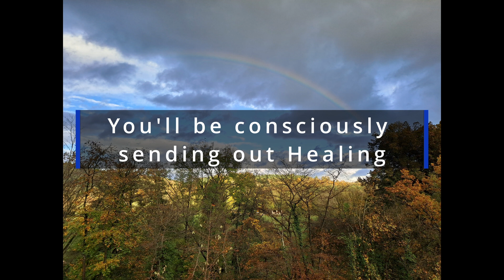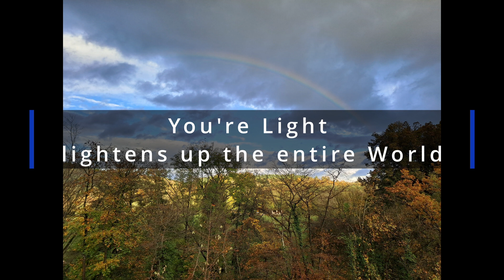Guided meditation - PEACE ON EARTH [manifestation]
Mother Earth is freaking cool.
And so are Her inhabitants.
So let's be Batman. Let's create Unity.

This (short) guided meditation provides Earth and everything that Lives on it, some extra Peace.
Get ready for some goooooood Lovin'!

P.s. With uploading this video, my personal Unicorn (the one with the fluffy cheese slippers) now grants extra superhero powers to:
- YOU (for doing this meditation)
- @liborioconti for being a musical genius (he provided the musical perfection in this video)